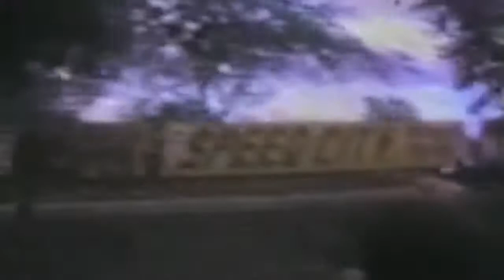Guided By Voices - Drag Days [PCB video]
from the 1996 Guided By Voices LP Under The Bushes Under The Stars.
video by Peel Copyright Breakers